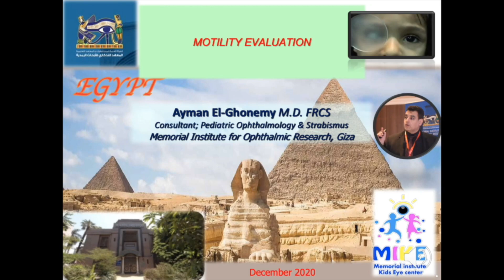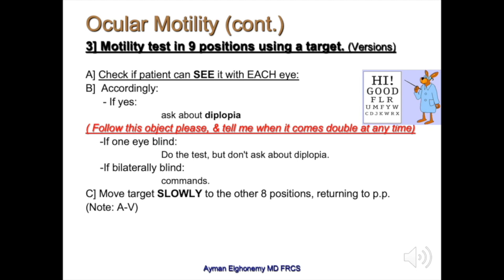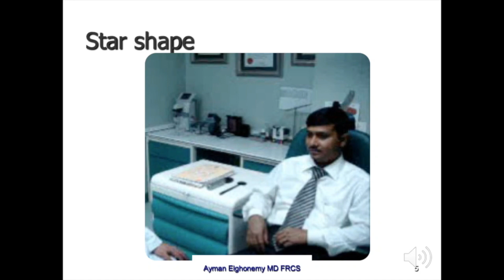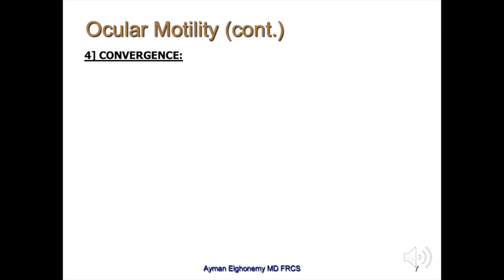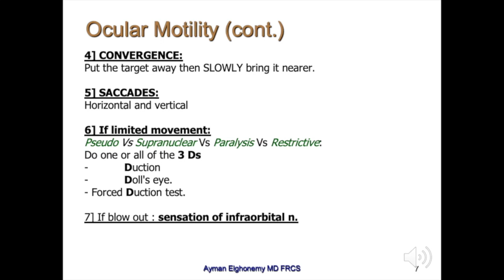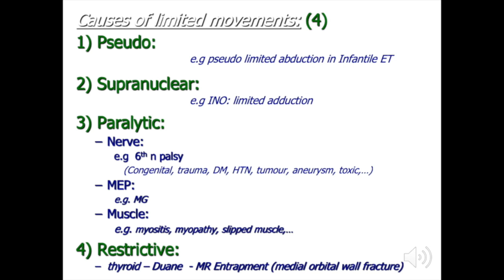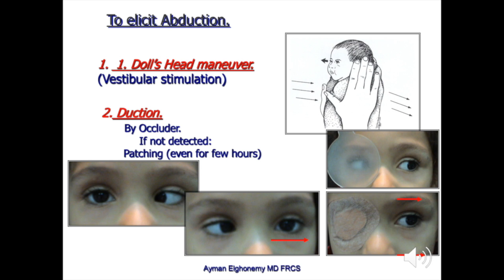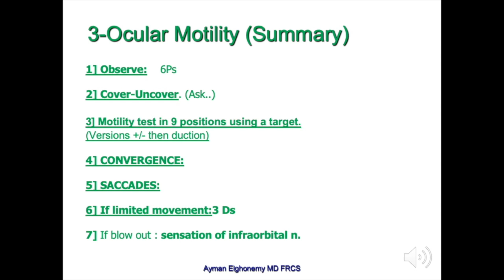ٍMotility Examination by Dr. Ayman El-Ghonemy - GOTHI MIOR Clinical Exams Guiding Course